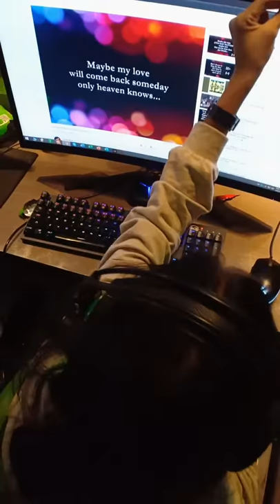babaeng wasak dahil sa pag ibig